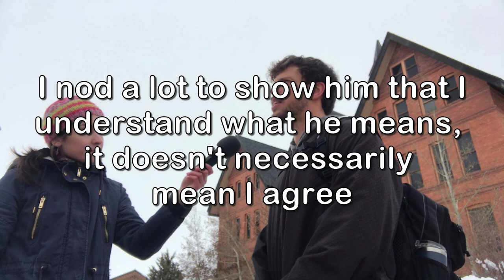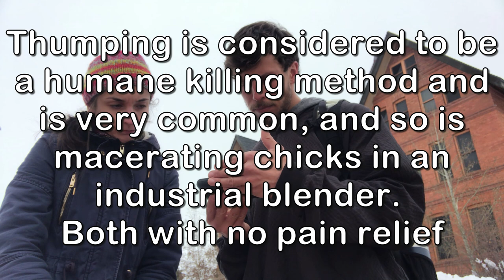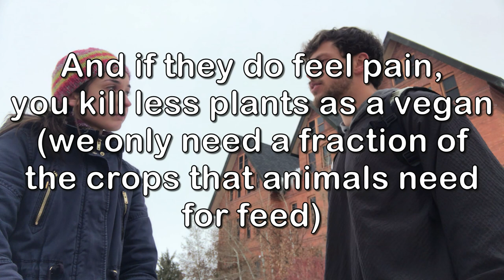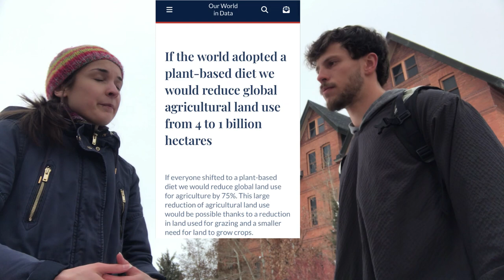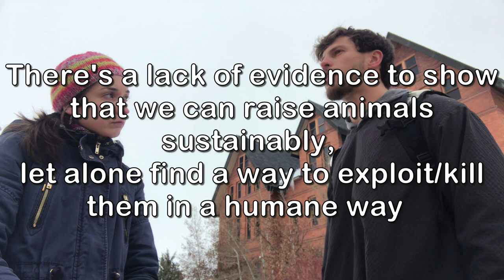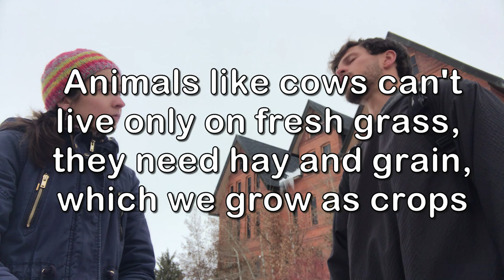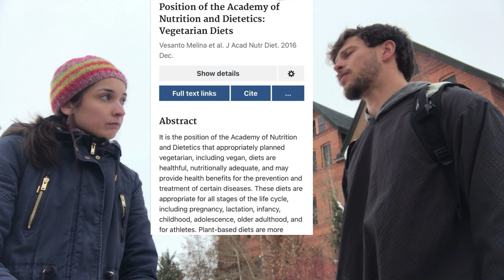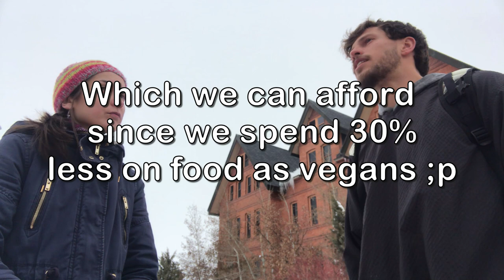Vegan Activist VS Animal Agriculture Student - Part 1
A Free vegan challenge with support

The video I showed him (I showed him a cropped version of it)

STUDIES AND SOURCES

On Average, Vegans Get 70% more protein than they need

One of the biggest groups of nutritionists in the world's stance on plant-based diets

TIMESTAMPS
00:00 Preview
00:02 Intro
00:07 3 Questions for Animal Lovers
01:12 Footage Reactions
01:57 Reverse Interview
02:08 "Why I'm Studying Agricultural Business"
03:09 "I Get Sad About It"
03:26 Humane Exploitation/Killing?
04:12 Plant Intelligence
04:27 A Respectful & Balanced Sacrifice
05:13 Slicing a Carrot & Slitting an Animal's Throat
05:32 Does Intelligence Make A Being More Important?
06:10 Crop Deaths and Land Use
08:23 Plant Sentience
08:58 Meeting In The Middle
09:08 Feeding the Population
10:08 Accessibility
10:56 Freezer Efficiency
11:17 Calorie & Nutrient Density
11:37 Meat VS Beans
12:00 Feed Animals VS Feed Humans
13:32 Is Vegan Healthy?
15:19 Misunderstandings
15:45 What did you say again?
15:49 Outro